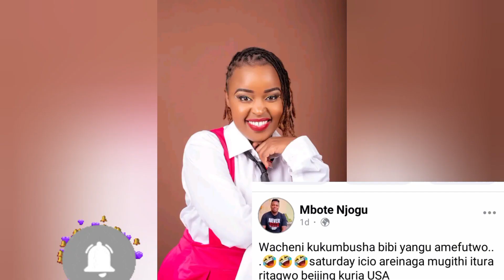🔥Weh! NIKWANYITANA,MBOTE NJOGU KÚREKERERIA NDÚMÍRÍRI YATIGA MUINGÍ NA KÍMAKO